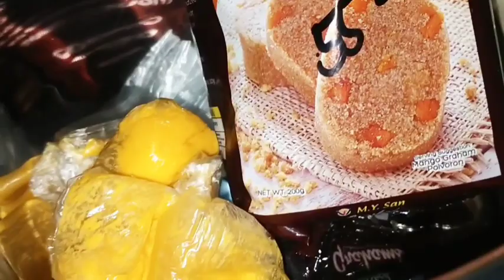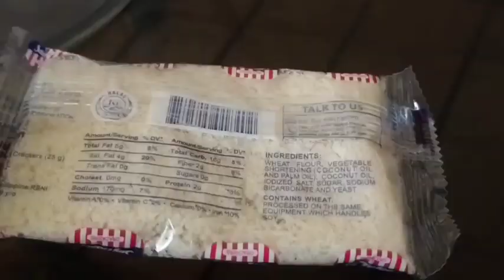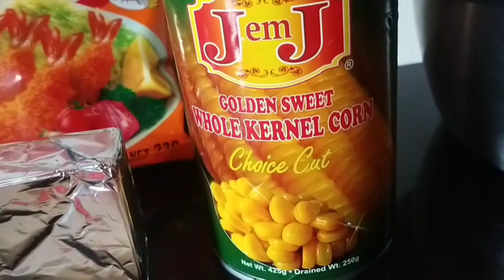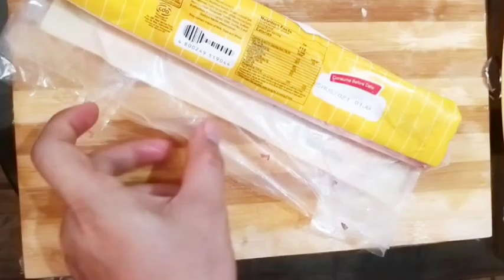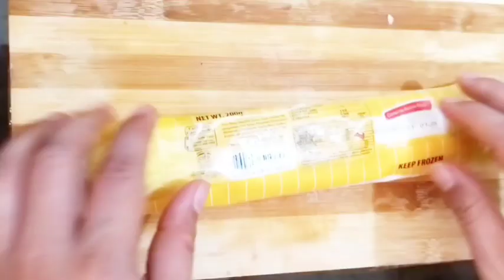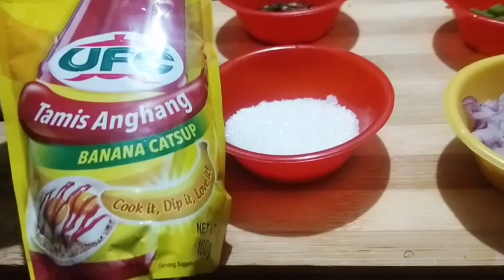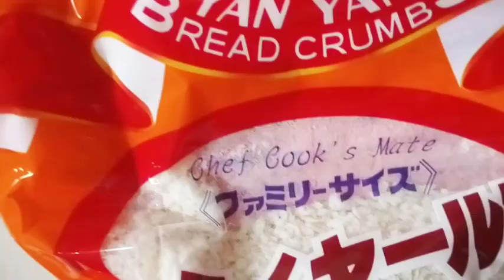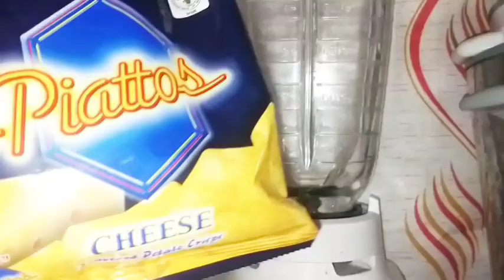Cooking Tips compilation